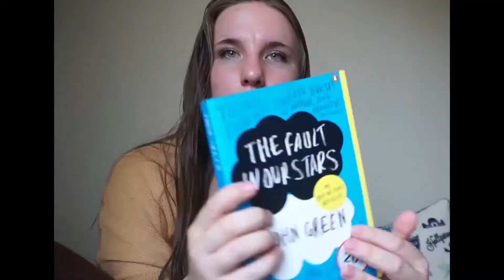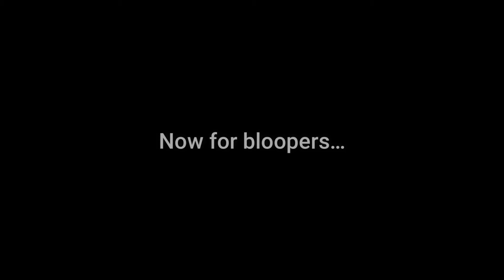COVID-19 Thrift Haul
California is now back in quarantine due to COVID-19 but I managed to slip in to some thrift stores before they got shut down again luckily.
Felt good to go out and be "semi-normal".